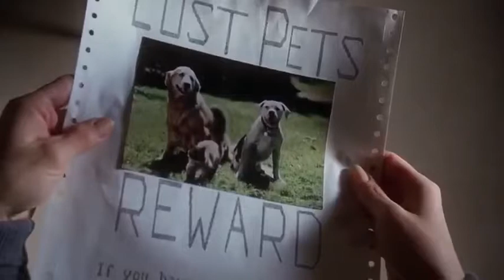Homeward Bound: The Incredible Journey Deleted Scene #6